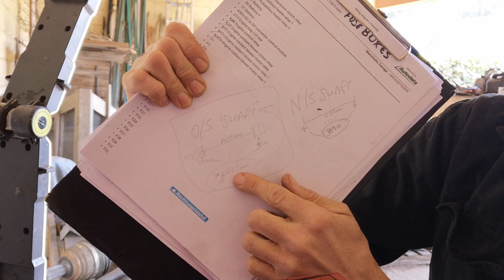The BoOsTeD Mini - Episode 20 - Driveshafts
WELCOME to Episode 20 of Project KEV!
Classic mini, modern 3cyl motor with boost... what could be better?!

Best get some drive into this project, driveshafts specifically.
Half mini, half ford, half my effort = 150% ?